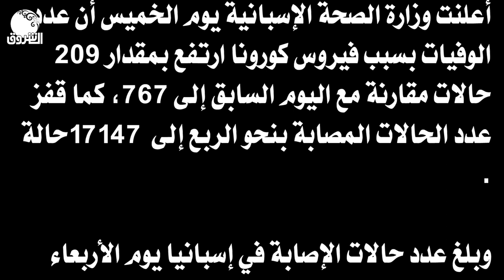ارتفاع عدد وفيات كورونا في إسبانيا بأكثر من 200 في يوم واحد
كورونا
corona
covid-19
ـــــــــــــــــــــــــــــــــــــــــــــــــــــــــــــ

الشروق_ الفضائية
Ashorooq Tv
ـــــــــــــــــــــــــــــــــــــــــــــــــــــــــــــ